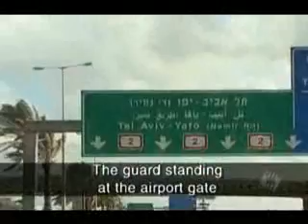Israel A State of Its Citizens? - Part 1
Israel should be a state of all its citizens, not a state that belongs to one part of its population. Israel defines itself as a Jewish state. It's not just a question of definition or nature. It's a question of substance, structure, aims, goals, policies, laws. Israel is not only a Jewish state. It is the state of many people who are not its citizens, because Israel claims to be the state of all Jews all over the world, including people who are living happily, with full citizenship and rights, in other countries.

The Jewish intellectual Hannah Arendt wrote, after the Zionist conference in the early 1940s, that Zionists were proposing to Palestinians either that they leave their country or to agree to second-degree citizenship. This was the way to build a Jewish state. The demographic obsession is one of the main obsessions of Zionism and the Israeli elite. This has recently become demographic phobia. This is the main reason Israel withdrew unilaterally from Gaza -- to get rid of Palestinians. All the Israeli political parties agree that in any solution, Israel should take as much land from the West Bank and Jerusalem area and that this land should include as few Arabs as possible. This is the rule that shapes Israel's attitude towards the Palestinians: demography and geography. Geography is good, Arabs are bad. We want the good, and exclude the bad.

The Israeli establishment look at us as a quantitative and a qualitative danger. In recent years, words like "demographic bomb", "demographic threat", "demographic danger", are used all the time. I think that when it comes to existential questions the Israeli leadership are in a problem. How to deal with Palestinians in Israel. It is very difficult to square the circle. You cannot be both an ethnic state and a democratic state. So in the Israeli academy there are those who can't live with this contradiction. People like Sammy Smooha at the University of Haifa. After analyzing Israeli democracy -- a fair analysis -- he came to the conclusion that Israel is an "ethnic democracy". Others (Oren Yiftachel) came to a conclusion that it's actually an "ethnocracy".